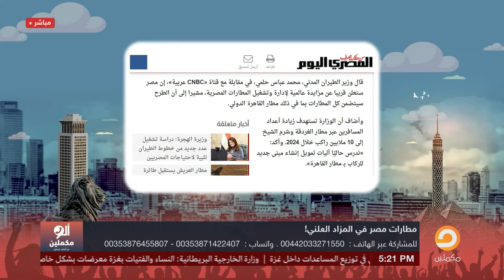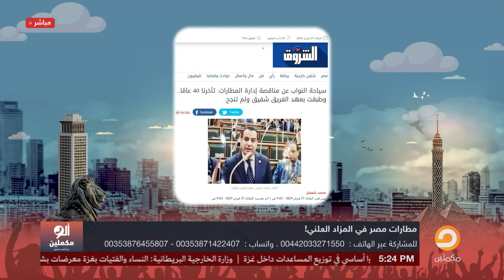أحمد سمير يفجـ ـ ـر فضيحـ ـ ـة من العيار الثقيل.. مطارات مصر في المزاد العلني!